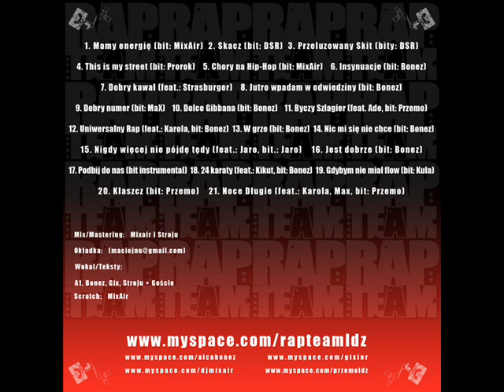05 Rap Team Chory Na Hip Hop